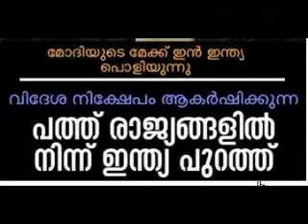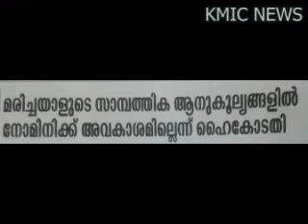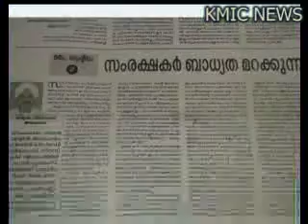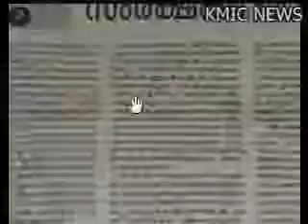KMIC NEWS 30 JULY 2015 THURSDAY